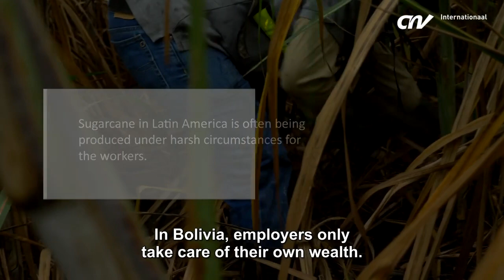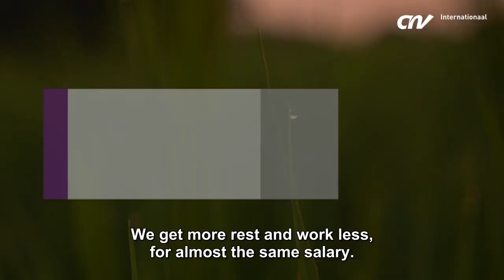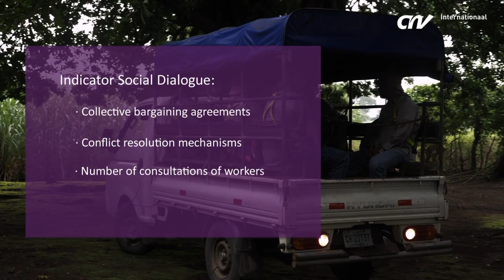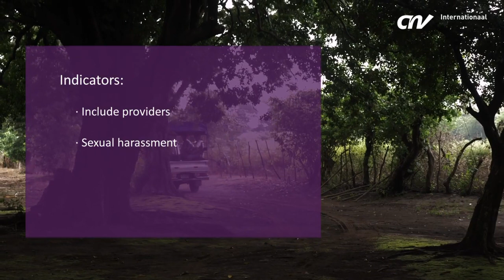CNV Sugarcane Documentary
Multi-award nominated British male voiceover providing voice for commercials, corporate video, games, podcasts, e-learning, IVR and messages on hold, live events such as awards ceremonies, audio tours and guides, and pretty much anything else you can think of. I specialise in character voicing, and tones that are warm, friendly, conversational, deep, authoritative, clear, confident, professional, informative, natural and funny.